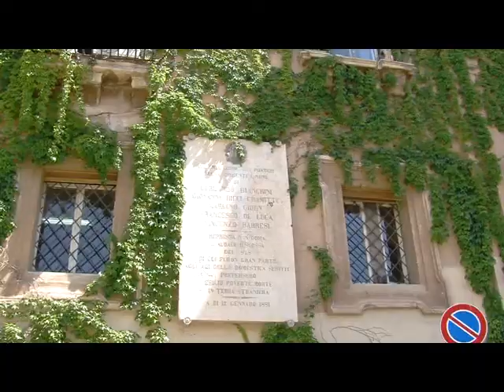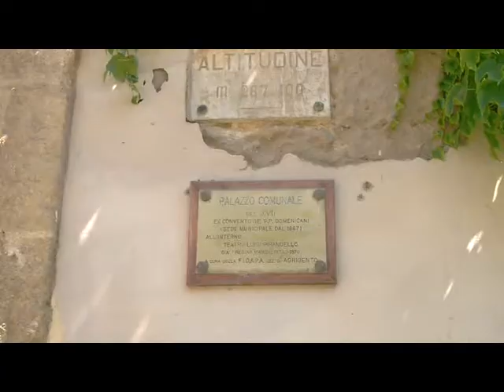Agrigento, Sindaco Firetto sul riequilibrio di bilancio [STUDIO 98]